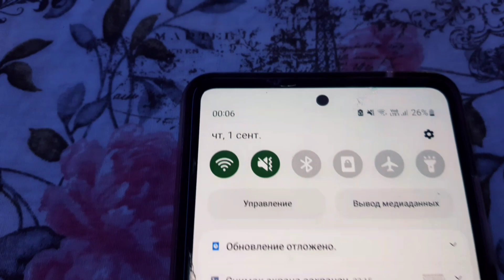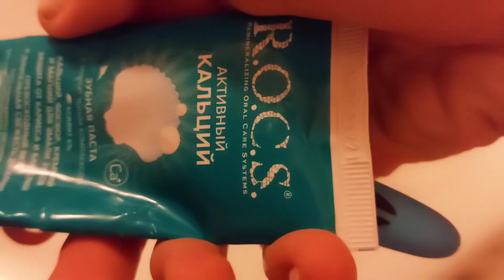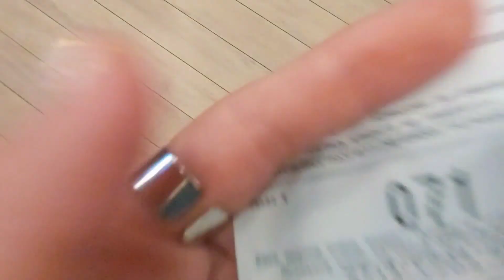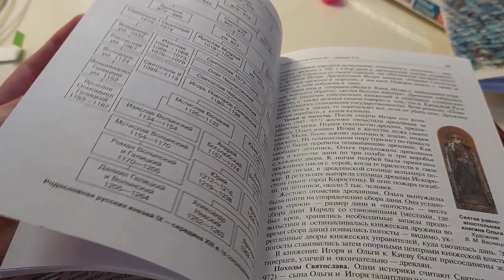VLOG: 1 СЕНТЯБРЯ// 10 КЛАСС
влог 1 сентября в 10 классе, vlog 1 сентября, первые дни в 10 классе

❗ПО ПОВОДУ РЕКЛАМЫ И СОТРУДНИЧЕСТВА ПИСАТЬ В ВК❗

приветик !Меня зовут алинка ( или просто Аля) , рада приветствовать на своём канале ;)
Заходи, не соскучишься :3

Lina Nice
по поводу файлов/конспектов писать в вк

Алина Павловна

ВНИМАНИЕ ! кто сдает ОГЭ

Я для вас подготовила файлы по
1. истории
2.обществознанию
3. русскому языку

Благодаря им я написала все экзамены на максимальный балл ♡ Зачем покупать дорогущие пособия , когда за вас уже все сделали?)

ВСЯ ИНФОРМАЦИЯ В ЗАКРЕП КОММЕНТАРИИ!! ЦЕНА ОЧЕНЬ НИЗКАЯ

0:00 - 0:25 - интро
0:25 - 4:02 - все о 1 сентября, болтаю
4:02 - 5:20 - утренняя рутина 1 сентября
5:20 - 6:51 -мой МАКИЯЖ и ПРИЧЕСКА
6:51 - 7:45 - мой ОБРАЗ НА 1 СЕНТЯБРЯ
7:45 - 9:02 - школа
9:02 - 15:13 - о моем 10 классе
15:13 - 17:53 - идём праздновать в МАК + ужин
17:53 - 18:26 -покупки на физру
18:26 - 19:00 - пишу цели на этот учебный год
19:00 - 19:55 - что Я СДАЮ НА ЕГЭ, МОЕ НАПРАВЛЕНИЕ И ПРОФЕССИЯ
19:55 - 21:03 - конец